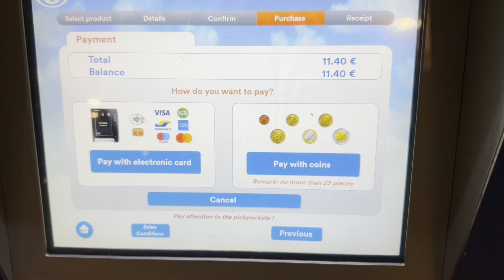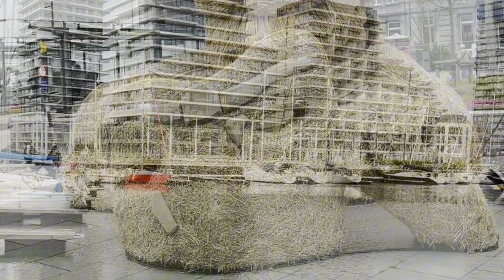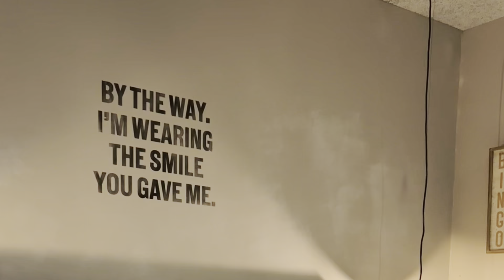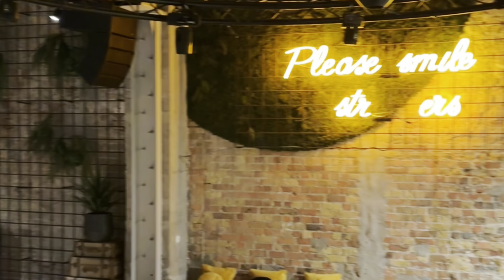OSTEND - UPSTAIRS HOTEL, A CHURCH, THE BEACH, WHAT ELSE?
Ostend is more than just a dot on the map; it's a hidden seaside sanctuary that I had the pleasure of exploring. Join me as I meander through its charming streets and along its tranquil shores, discovering what makes this city truly special.

My journey began with a leisurely stroll down the beach promenade, where the gentle sea breeze and the soothing sounds of the waves provided the perfect introduction to Ostend's understated beauty.

Next, I wandered through Leopoldpark, a lush oasis offering a quiet retreat from the sunny beach. Time seemed to stand still among the serene paths and shaded benches.

A visit to the Mercator ship was a highlight of the day. This storied vessel has seen more of the world than most of us ever will, and it stands proudly docked as a testament to maritime adventure and history.

As the day unfolded, I indulged in the simple pleasures of gelato and waffles, each flavor a new discovery and a perfect companion to my leisurely exploration of the city streets.

I couldn’t resist a second visit to the beach, drawn back to the sand and surf for a final moment of reflection before the day ended. My route back to the train station took me past the majestic Sint Petrus en Paulus Kerk, where inside, I experienced a profound moment of clarity—immediate answers to my prayers that reminded me of the mysterious ways in which this journey was more than just physical.

So, enjoy the vistas and the stories as you visit this city with me—Ostend, a hidden gem where every corner tells a tale and every moment is a brushstroke on the canvas of memory.